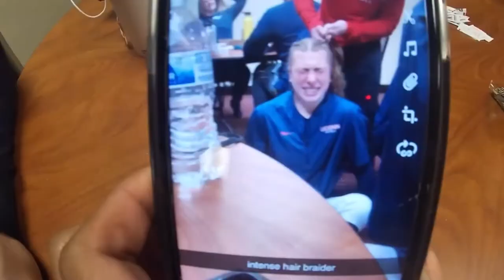UCONN SOFTBALL FALL BALL VLOG #2